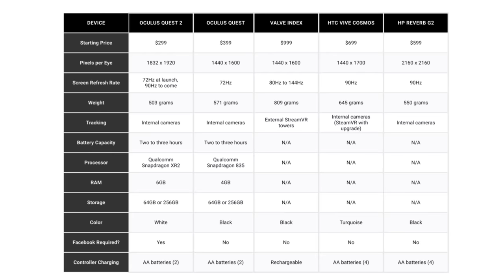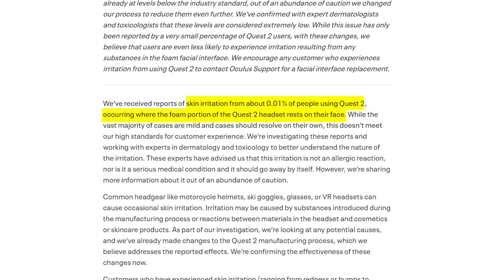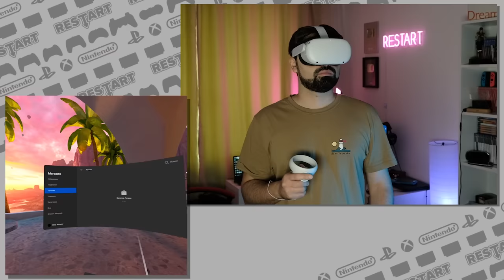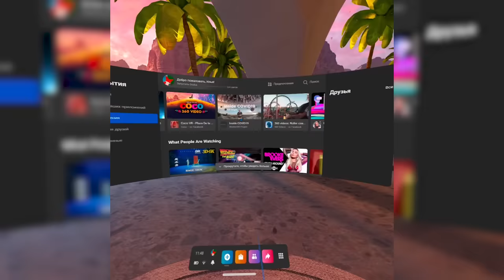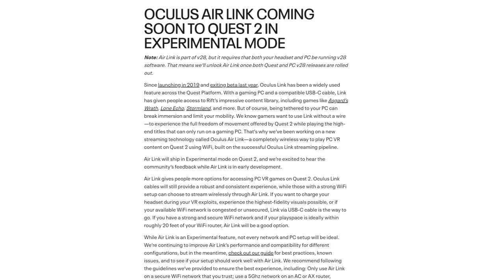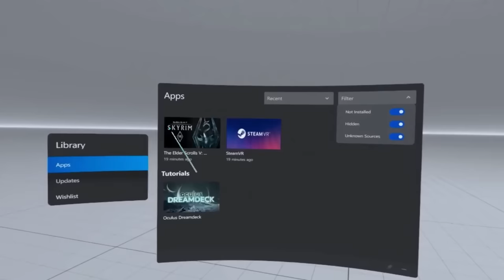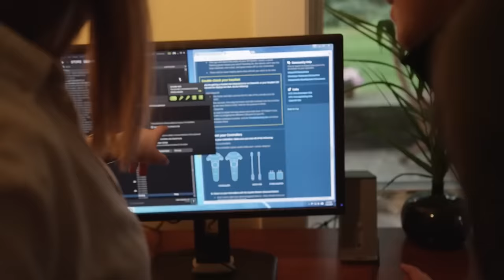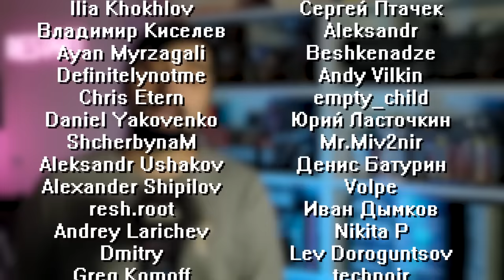VR в массы! || Обзор Oculus Quest 2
Игровые ноутбуки REPUBLIC OF GAMERS на базе GEFORCE RTX:
Выгодная рассрочка без процентов на 12 месяцев или скидка 10% при покупке

00:00 Quest is 300$
01:43 Что обычно нужно для VR
03:04 Кто помог?
04:41 Про шлем
06:41 Про связку с Фейсбук
07:56 Офигенная фича
08:49 Твой виртуальный уголок
09:10 Расценки
11:17 Опять в игрульки свои играешь...
12:22 ...сходил бы посмотел еще что-нибудь
13:08 Гиги
13:39 Не суй пальцы в реальность
14:38 Приключения квеста в России
15:15 Квест и кампухтер
17:29 ВР без проводов
19:30 Игорь в море
20:24 27 ударов ножом наверняка
22:41 В руках энтузиастов
25:10 Спасибо за железо
26:59 До чего пошел прогресс
27:59 Брат присмотрит
29:01 Пост-слово
29:53 Неудачные бубли